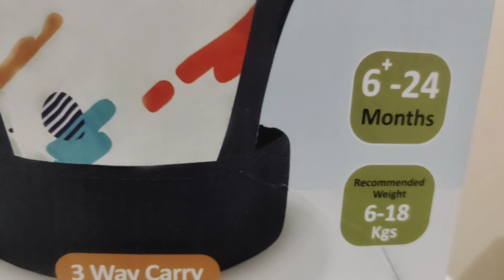Baby Carrier|Best and safe carrier for babies and toddlers|luvlap 3 in 1 baby Carrier